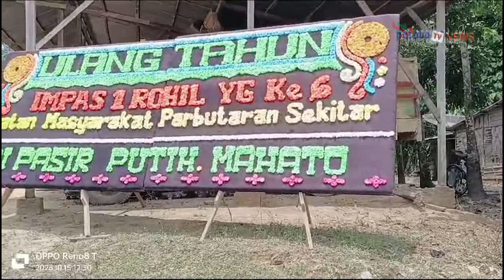Ultah Arisan Impas Rokan hilir ke Enam". Berjalan Meriah.